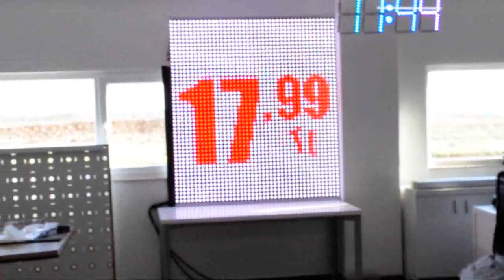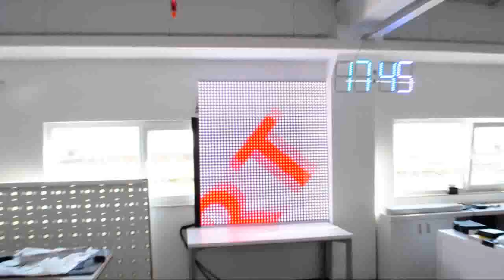Defacto.flv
Defacto Reklamı Test Fiberli LED ekran